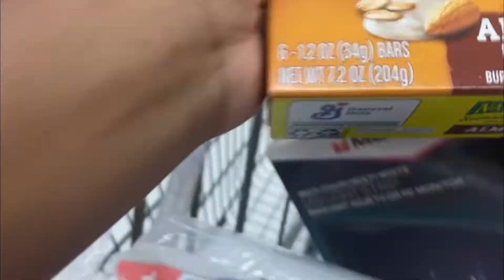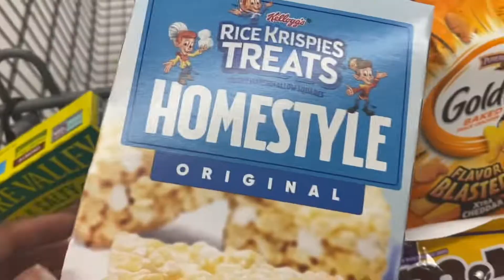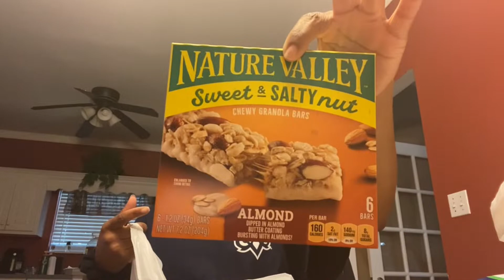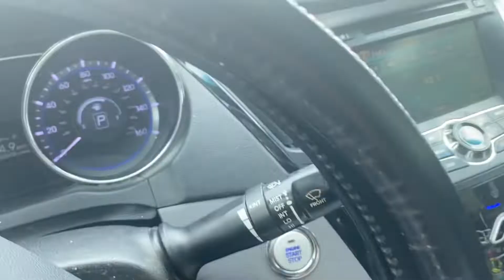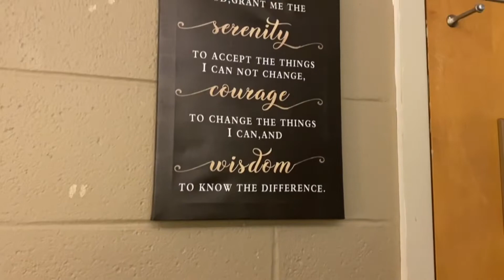Move In Day At MUW !! Freshman | Student Athlete